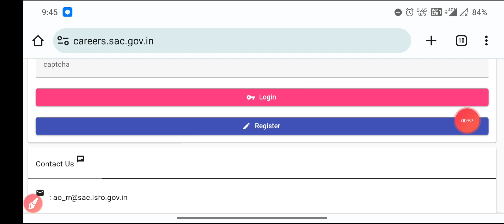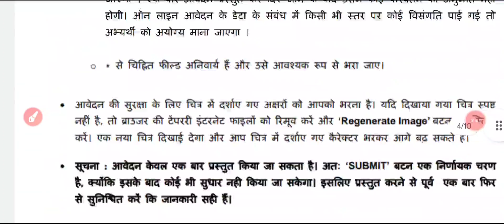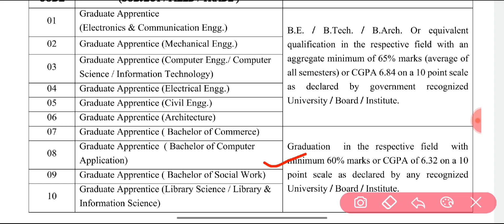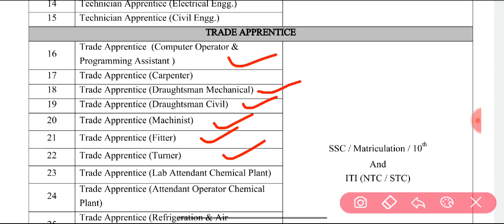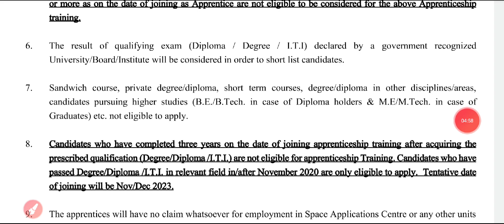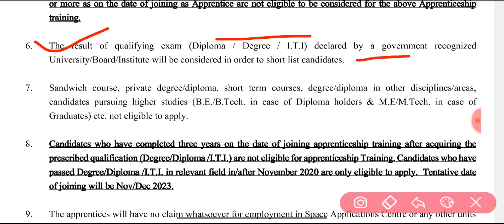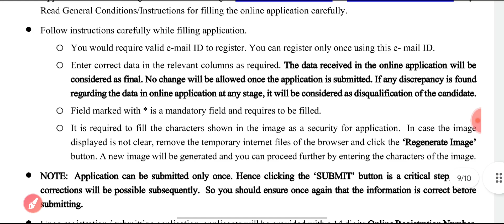ISRO Recruitment 2023||Graduate,Technician & Trade Apprenticeship||ISRO Apprenticeship Vacancy 2023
THDC Junior Engineer Recruitment 2023, THDC JE 2023,.